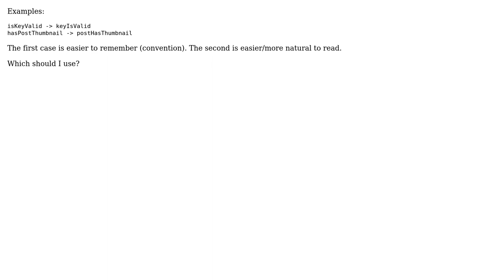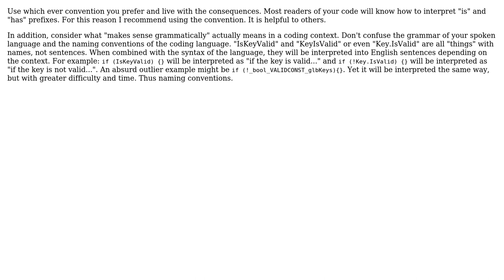Should one always start a boolean with "is"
Software Engineering: Should one always start a boolean with "is" or "has"? Or write it as it makes more sense grammatically?

With thanks & praise to God, and with thanks to the many people who have made this project possible! | Content (except music & images) licensed under CC BY-SA | Music | Images & others | With thanks to user Price Jones user alex and the Stack Exchange Network Trademarks are property of their respective owners. You are responsible for your own actions.